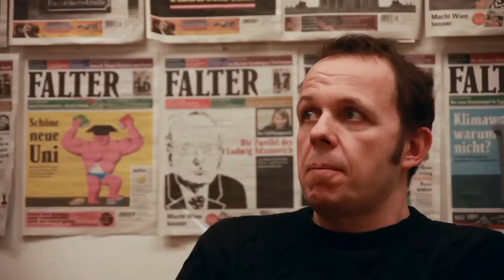10 Jahre KosmosTheater - der Jubiläumsfilm_Part 1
Zum zehnjährigen Jubiläum des KosmosTheaters ist 2010 dieser Film "Das Theater mit dem Gender - der Jubiläumsfilm" entstanden. Wesentliche Personen im und um das KosmosTheater portraitieren das facettenreiche Bild eines Theaters, das immer wieder zu Kontroversen geführt hat. Die InterviewpartnerInnen: Barbara Klein (Intendantin), Miki Malör (Performancekünstlerin), Corinne Eckenstein (Regisseurin), Petra Unger (Genderexpertin), Wolfgang Kralicek (Falterkritiker) und Josef Hader (Mitkämpfer der ersten Stunde).
Die FilmemacherInnen: Markus Lettner (Kamera), Florian Pfaffenberger (Ton) und Valerie Kattenfeld (Schnitt und Regie). Eine Produktion im Auftrag des KosmosTheaters 2010, Premiere am 8. März 2010 im KosmosTheater, Wien.